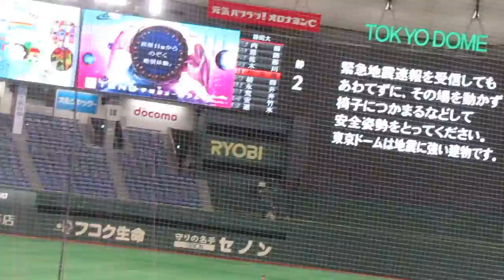東日本国際大 大山凌 力強いストレートなどで静岡大 原田洋輔 佐藤啓介 木川 静3人で抑える 《2022年全日本大学野球選手権 東日本国際大 対 静岡大 2022/6/6》